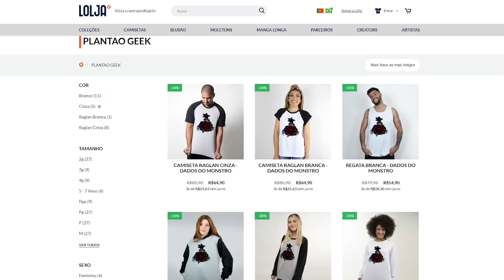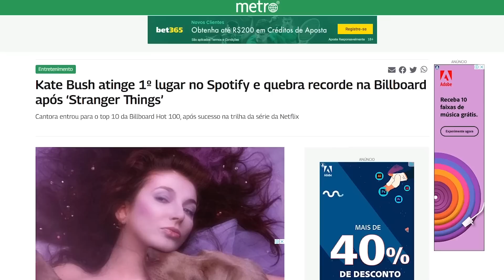GRANDIOSA! A MAIOR TEMPORADA DE STRANGER THINGS!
►JOINHA!
►Se Inscrevam!
►Favoritem!

Me ache!